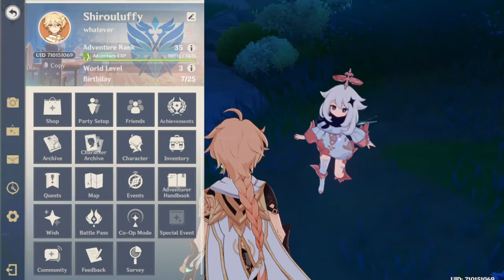Genshin Impact Part 9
Farming for character ascension materials and also weapon ascension materials

Genshin Impact Videos Are Every Monday!